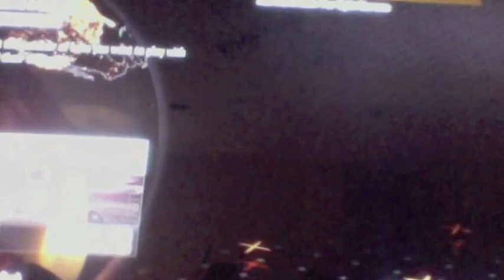Simon and Finn Black Ops 2